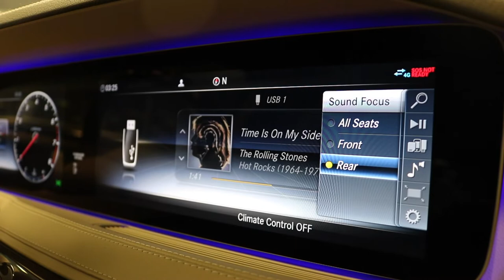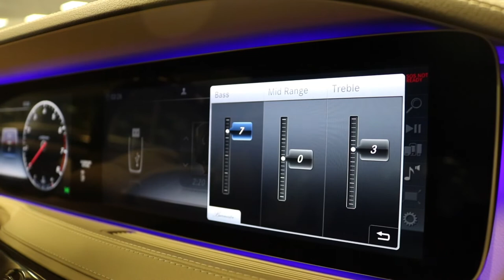2019 Mercedes-Benz S 560 Burmester Surround Sound System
Sales and Leasing Representative, Lenny Inserra, demonstrates the Burmester Surround Sound System inside the 2019 Mercedes-Benz S 560.